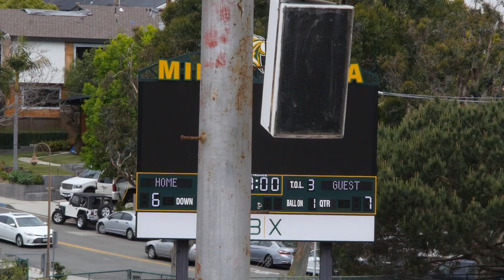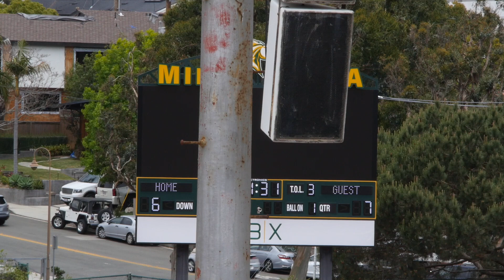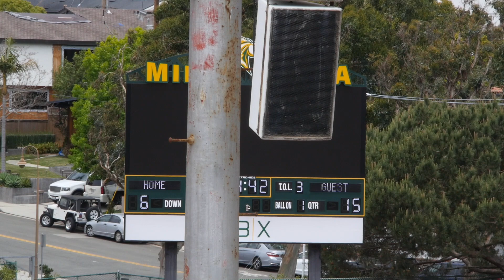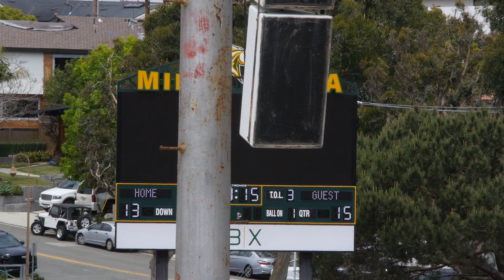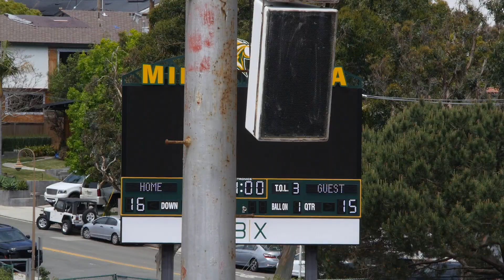2024-05-18 D10 Buckeyes vs 49ers